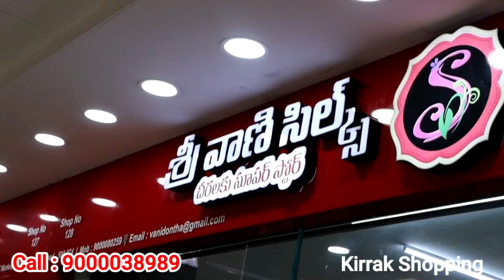Ashadam special LB Nagar LPT Market Ikkat Kalankari Kurtis All Varieties With Price Single Courier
Ashadam special LB Nagar LPT Market Manufacturing Ikkat Kalankari Kurtis  All Varieties With Price Addres Single Kurti Courier

Address ..

Sri Vani Silks

Shop No.127,128,129, 1st Floor,
LPT Market, L.B.Nagar,